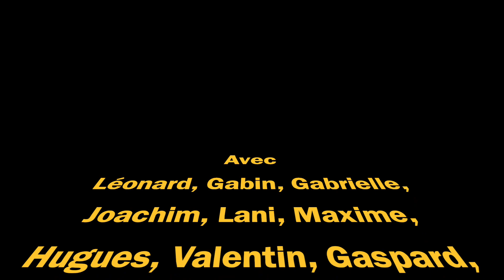stage 4 6 ans 2020